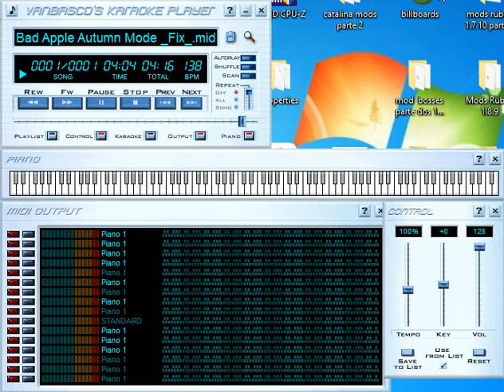VKP: Bad Apple!! Autumn Mode 45 Million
by zone gamer